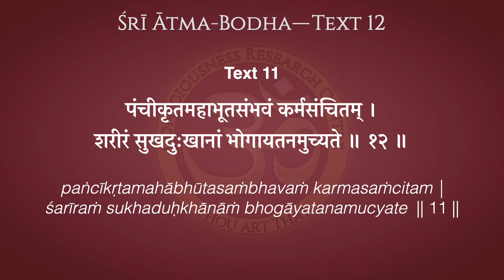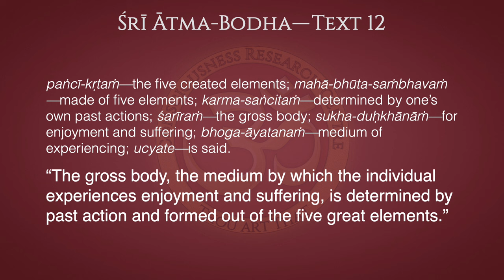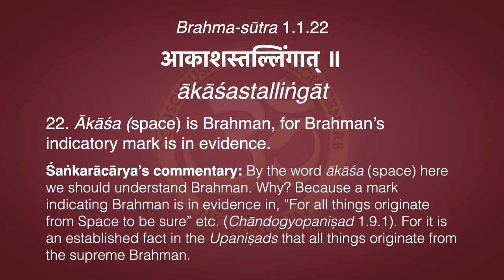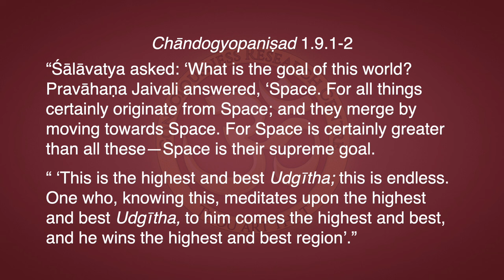Ātma-Bodha Text 12—Five Elements and the Body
“The gross body, the medium by which the individual experiences enjoyment and suffering, is determined by past action and formed out of the five great elements.”